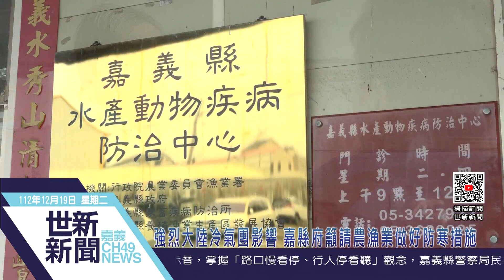世新新聞 強烈大陸冷氣團影響 嘉縣府籲請農漁業做好防寒措施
112年12月19日 (二) 世新新聞

強烈大陸冷氣團影響 嘉縣府籲請農漁業做好防寒措施

中央氣象署預報，19日強烈大陸冷氣團南下，20至22日受強烈大陸冷氣團影響，各地天氣明顯轉冷，嘉義縣政府籲請農漁民及早加強相關防寒措施，避免農作物及養殖水產物受害而造成損失。